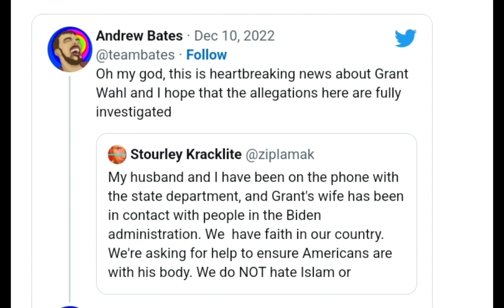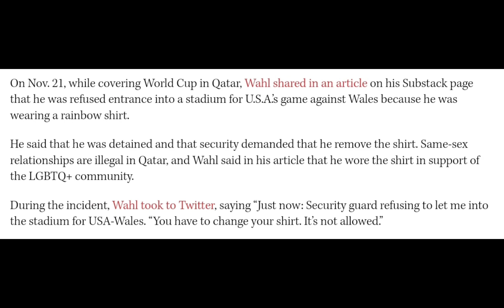Rip Grant Wahl US Soccer Journalist in Qatar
Soccer journalist Grant Wahl who was kicked out of a stadium in QATAR for this shirt has reportedly collapsed and passed away during the Argentina game today

His brother says on Instagram that Grant was fully healthy & believes there’s foul play.

Eric Wahl, the brother of sportswriter Grant Wahl who died in Qatar while covering the World Cup, is asking for help.

Grant was detained in Qatar for wearing a rainbow shirt two weeks ago